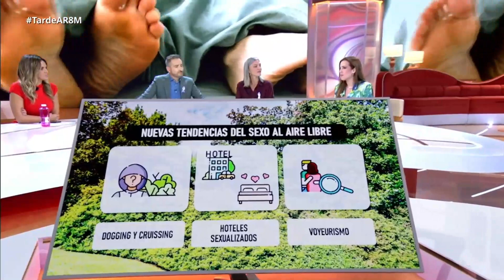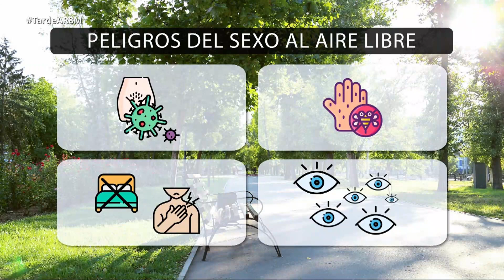SEXO AL AIRE LIBRE | Psicóloga Lara Ferreiro